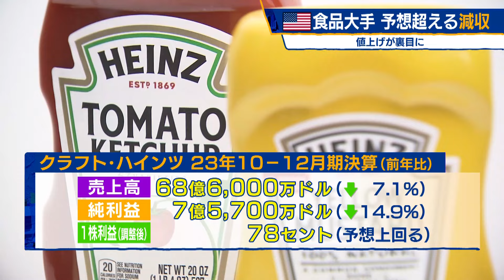米食品大手 予想超える減収 値上げが裏目に【モーサテ】（2024年2月15日）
食品大手クラフト・ハインツの2023年10月から12月期の決算は売上高が2022年から7％のマイナスと市場予想を超えて悪化しました。商品の相次ぐ値上げで買い控えが広がり、販売数量が減ったことが響きました。2024年通期については為替などの影響を除いた実質ベースの売上高が2023年から大幅に減速するとの見通しを示しています。決算を受け、クラフト・ハインツの株価は一時、6％を超えて下落しています。